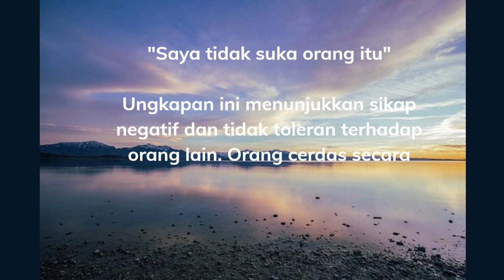7 Ungkapan Dihindari Orang Cerdas Secara Emosional